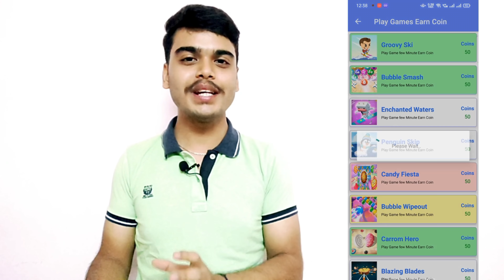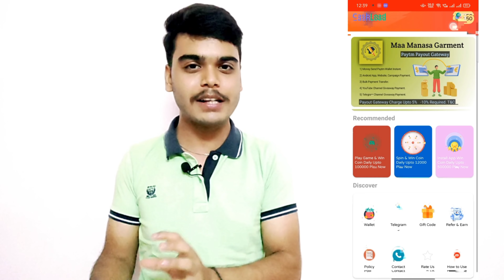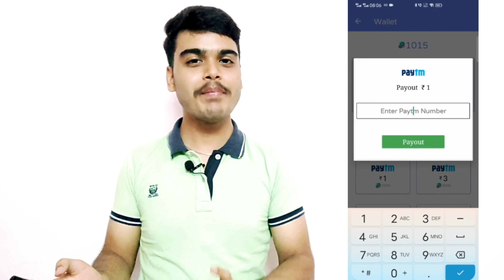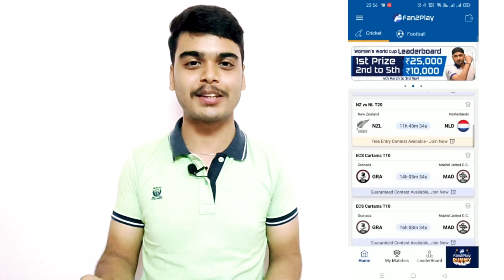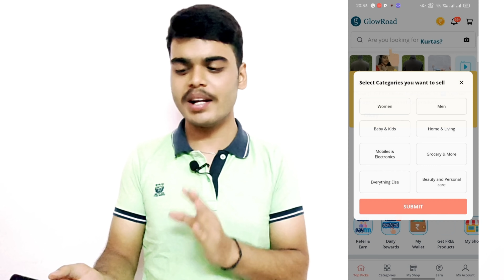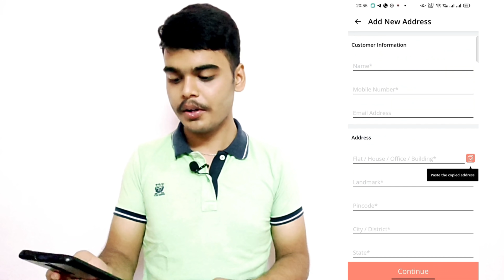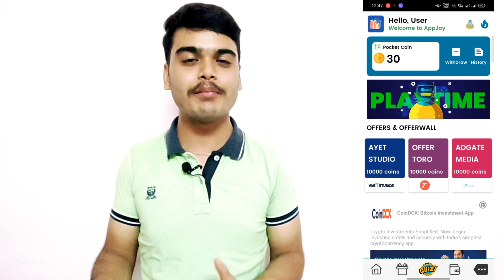BEST SELF EARNING APP | Rs.30 EARN DAILY FREE PAYTM CASH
✅1st App Link - offer ended

✅3rd App Link - over